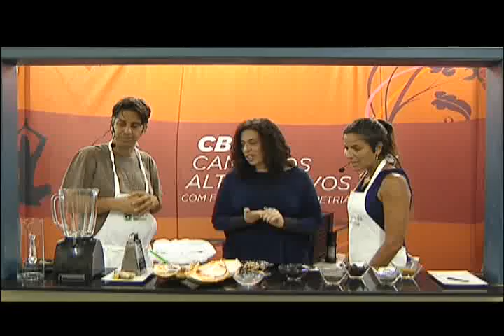Lugar de Médico é na Cozinha, Pudim de Chia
"Lugar de médico é na cozinha" é um quadro sobre alimentação saudável que vai ao ar todos os sábados, às 9h, no programa Caminhos Alternativos da rádio CBN, com a participação do médico Alberto Gonzalez. O programa é apresentado pelas âncoras Fabíola Cidral e Petria Chaves

Formado em cirurgia geral e com doutorado na Alemanha, Alberto Gonzalez costuma dizer que trocou o bisturi por um liquidificador. Acredita que a base da saúde está na alimentação e por isso vem realizado oficinas culinárias em várias cidades do país, ensinando comunidades inteiras a plantar, colher e preparar alimentos que curam. O nome do novo quadro é o mesmo do livro de sua autoria e que já vendeu mais de 50 mil exemplares.

O quadro é ambientado na cozinha/estúdio do Caminhos Alternativos e os ouvintes/internautas aprendem receitas simples e nutritivas que ajudam a prevenir doenças. Todo o preparo é filmado e a íntegra das gravações está disponível no site da CBN no blog do programa